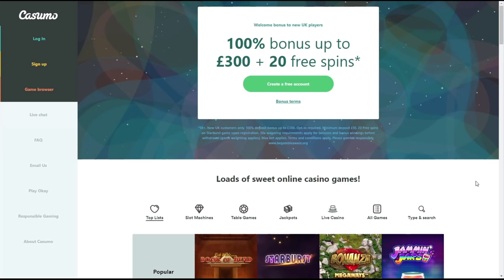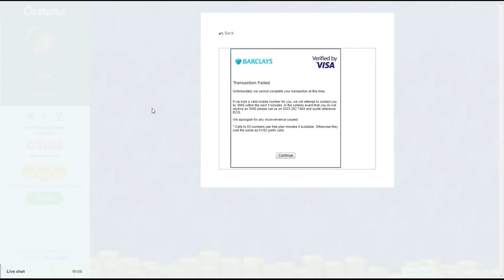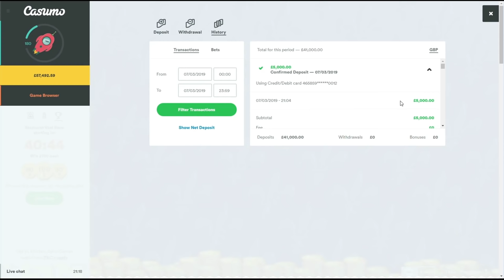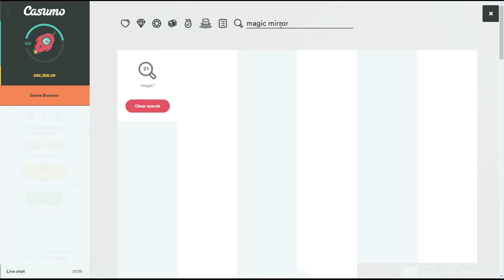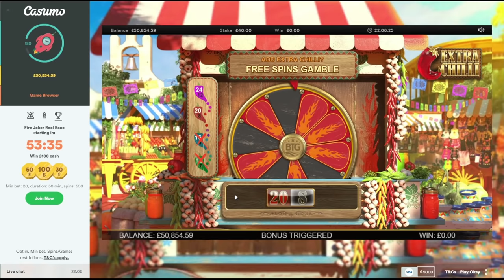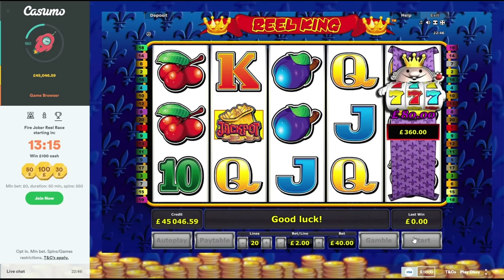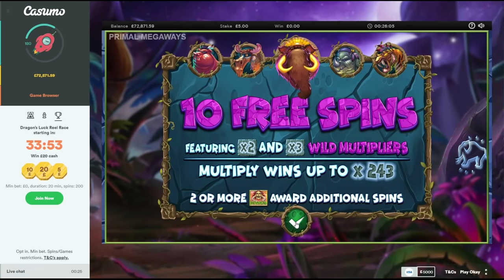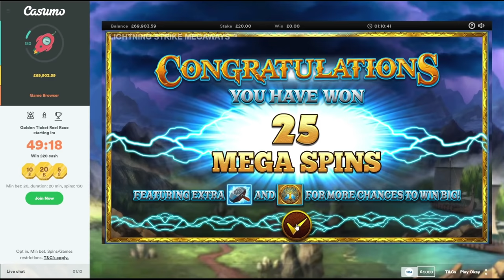Ultra High Stake Sunday Slots - Reel King is 1hr 13mins of Video, Long Vid Though!